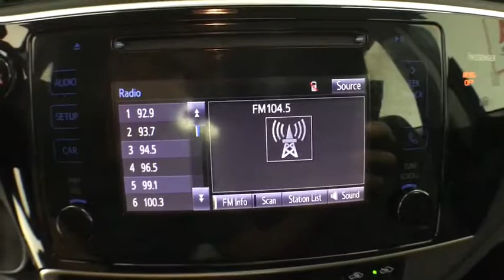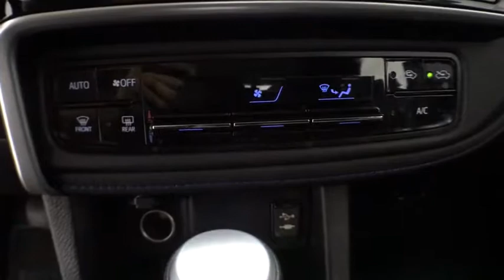2017 Toyota Corolla Corpus Christi, Portland, Victoria, Kingsville, San Antonio, TX 055658A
Black Sand Pearl Used 2017 Toyota Corolla available in Corpus Christi, Texas at Mike Shaw Toyota. Servicing the Portland, Victoria, Kingsville, San Antonio, TX area.

BLUETOOTH, ONE OWNER, CLEAN CAR FAX, LOCAL TRADE-IN. 28/35 City/Highway MPG FWD Odometer is 11603 miles below market average!brbrUPFRONT PRICING***NO PRICING GIMMICKS***5 DAY-500 MILE EXCHANGE POLICY***WE FINANCE with APPROVED CREDIT***ONE YEAR FREE MAINTENANCE***BUY WITH CONFIDENCE*** WE PAY TOP $$$ for TRADES***We will even show you the CARFAX history report and the service department repair order detailing the maintenance performed on the vehicle prior to it going on our lot. We make every effort to service our pre-owned vehicles for your piece of mind! WE BUY CARS, TRUCKS, VANS AND SUVs..brbrbrAwards:br  * 2017 KBB.com 5-Year Cost to Own Awards   * 2017 KBB.com 10 Best Sedans Under $25,000   * 2017 KBB.com 10 Most Awarded Brands   * 2017 KBB.com Best Resale Value AwardsbrbrbrMike Shaw Pre-Owned Advantage Warranty includes: 3 month limited warranty coverage and free oil changes up to 12,000 miles as well as Free Lifetime Inspections. See dealer for details.